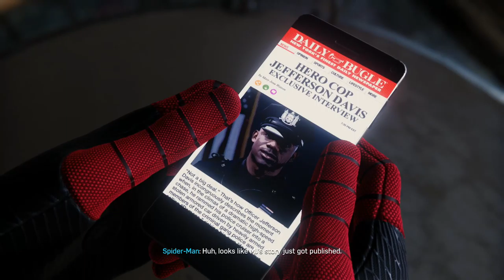Marvel's Spiderman Walkthrough Part 4 - Seeing Miles Morales!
Hi guys Seeker here! I would really appreciate that.

I stream almost daily on twitch and as you can see I upload the highlights here , so if you want to come hang out with me, make sure you follow me on Twitch or join me on youtube!! See you then!!